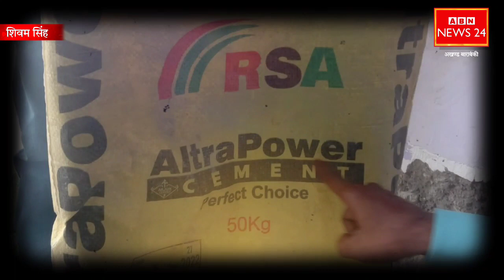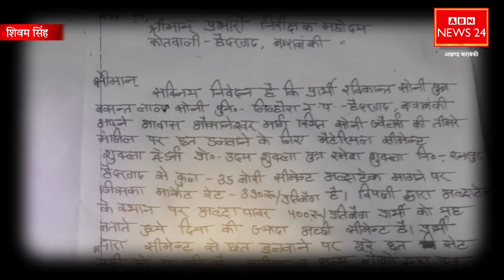लोकल सीमेंट का Barabanki में काला खेल audio viral हो रहा मिलावट कोतवाली पहुंचा मामला !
हैदरगढ़ बाराबंकी। हैदरगढ़ क्षेत्र में  लोकल सीमेंट धड़ल्ले से बेची जा रही है पर जिम्मेदार लोग ध्यान नहीं दे रहे हैं। जिसकी वजह से तमाम लोगों के द्वारा सीमेंट व्यवसायियों से खरीद कर ले जाई  जाती हैं और सीमेंट से सिलेप डालते हैं  तो सेट नहीं होती हैं। शटरिंग खोली जाती है तो  सिलेप भरभरा कर गिर जाती है।
 केश नंबर एक  नगर पंचायत हैदरगढ़ के लिल्हौरा मोहल्ला निवासी रवि कांत सोनी  को लोकल सीमेंट देने से 20 दिन पहले डाली  गई  सिलेप सेट नहीं हो रही है, जिसकी शिकायत पीड़ित ने  कोतवाली हैदरगढ़  में शनिवार  को तहरीर देकर की  है।    लिल्हौरा  वार्ड नगर पंचायत हैदरगढ़ के निवासी रविकांत सोनी  दी हुई तहरीर में लिखा है  कि अवसानेश्वर रोड स्थित मैं अपने मकान की  सिलेप डलवाने के लिए इसी सड़क पर नजदीक शुक्ला ट्रेडर्स प्रोपराइटर उदय शुक्ला से  बीस दिन पहले बीस बोरी सीमेंट और अन्य  50 हजार रूपये का मटेरियल   लिया था और सिलेप डलवाया था 20 दिन हो रहे हैं आज तक हमारी सिलेप दो सौ स्क्वायर फीट में पड़ी सेट नहीं हो रही है, जिससे हमारा  बहुत नुकसान   हुआ हैं बताया कि शुक्ला ट्रेडर्स के पास गया और बीस बोरी सीमेंट व मटेरियल का बिल  आदि को मांगा, पर उनके द्वारा बिल नहीं दिया गया न ही हमारी शिकायत सुनी गई हैं। पीड़ित ने बताया कि मेरा करीब 80 हजार रूपये का नुकसान हुआ है ।
 केश नंबर दो   कई माह पहले रनापुर  गांव के निवासी राजेश कुमार साहू को भी शुक्ला ट्रेडर्स ने  करीब एक लाख रूपये की लोकल सीमेंट दिया था जिससे उसकी  सिलेप व छज्जा गिर गया था और  सिलेप की शटरिंग खोल रहे मजदूरों को सिलेप भरभरा कर गिरने से हल्की-फुल्की चोटें आई थी।  फिर समझौता हुआ था जिसमें उसके नुकसान की भरपाई किया गया था
 केस नंबर 3  कस्बा के हैदरगढ़ के ठाठराही वार्ड निवासी पहलवान अग्रवाल ने भी अपने मकान एवं  सिलेप  आदि डालने के लिए तीन सौ बोरी सीमेंट मंगाई थी जो लोकल दी गई थी और उनकी भी सिलेप सेट नहीं हुई थी शटरिंग खोलने पर भरभरा कर गिर गई थी, जिसमें बाल-बाल  मजदूर लोग बच गए थे पीड़ित ने संबंधित के खिलाफ केस करने की धमकी दी थी तब जाकर इनका भी बिल्डिंग मटेरियल के स्वामी ने नुकसान की भरपाई की थी। इसी तरह से अन्य लोगों के भी लोकल सीमेंट की वजह से सिलेप गिर चुकी हैं। हैदरगढ़  कोतवाली के वरिष्ठ उपनिरीक्षक धनीराम वर्मा ने बताया कि   मामले की तहरीर मेरे जानकारी में नहीं है यदि पीड़ित द्वारा तहरीर दी गई होगी तो जांच करके कार्रवाई की जाएगी।